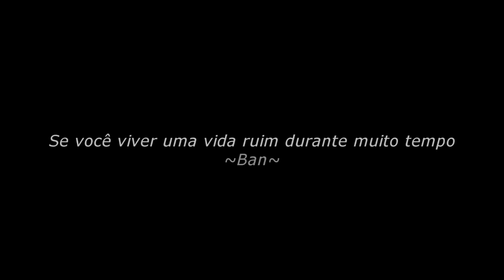Rap - Sofrimento Interno『 Ban, Todoroki & Yuu 』 | AniRap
▶ Compartilhe

🔼Produção Audiovisual🔽

▶ Mixagem
▶ Wallpaper
▶ Letra
▶ Edição

🔼 Contato Profissional 🔽

🔼Créditos🔽

▶ Voz: AniRap
▶ Letra: AniRap
▶ Mixagem: AniRap
▶ Edição: AniRap

🔼Letra🔽

Ban

Estava tudo tão perfeito até aquilo tudo
Eu vi quem amo padecer e me deixar no mundo

O demônio foi só uma peça, ele não foi o culpado
Foi por meu erro que você já não tá nos meus braços

E eu tô cansado sabe? De vagar nessa terra
Eu tô cansado de lutar nessa minha guerra interna

Ser imortal não tem valor se cê não tá comigo
Os dias passam e no fim me sinto mais sozinho

Eu queria me desculpar pois foi minha culpa
E nada poderá apagar nem mesmo com desculpas

O destino nos castigou, só me restou tragédia
A santa observa do céu o pecador na terra

Ela viu valor em um simples bandido, que nem tinha rumo ou lugar pra ficar
Ela deu motivos pra um ser corrompido sorrir novamente sem se preocupar

Vou te trazer de volta, Elaine eu juro, aguarde e o sofrimento terá fim
Pois minha vida só tem valor se cê estiver aqui

Eu perdi tudo, vago sozinho no mundo,  tentando fazer de tudo pra conseguir reverter
E o tempo passa e a vontade fica escassa, amargura presa na alma apodrecendo meu ser!

Já não importa
O mundo não tem sentido pra mim (Ban)
Essa revolta!
Começou só depois que te perdi (Yuu)

Me diz e agora?
Acha mesmo que eu vou te obedecer (Todoroki)
O sofrimento na minha mente já não me deixa viver!

(Todoroki)

Então me diga pai? Cê quer eu te obedeça?
Depois de tudo que cê fez espera que eu esqueça?

Eu não vou esquecer o que fez então pode anotar
Eu tenho nojo de você e do seu DNA

Então me diga ? Pra você valeu a pena?
Traumatizar seus filhos por conta do seu problema?

Não conseguiu vencer? Esse problema é seu!
Tudo que eu conquistar aqui será mérito meu

E se você quer saber eu não vou usar lado esquerdo
Com o poder da minha mãe eu juro ficar em primeiro

Eu não vou te dar o gosto de ver nossa semelhança
Já faz tempo que eu mudei e deixei de ser uma criança!

Dia após dia maltratados e cê não ligava
Me perguntando se minha mãe ainda me amava

E eu achava...
Até que ouvi ela dizer
Que pouco a pouco eu estava ficando que nem você

Já não importa
Essa revolta!

Já faz um tempo que eu soube da noticia
E eu vi todos em volta mandando eu seguir em frente

A ultima vez que eu a vi ela tava tão linda...
Eu não estava preparado, foi tão de repente

A minha irmã morreu
E levou algo em mim...
A vontade de levantar da cama eu perdi

Eu não quero ver a luz do dia nem sair da sala
Eu perdi tudo que eu tinha, não quero mais nada!

Nada vai mudar o que eu sinto, olhando pro seu retrato, eu vejo a pura inocência presente no seu sorriso
É que cê era o motivo pra eu tentar ser melhor só que isso não vale nada agora pois tô sozinho

E o que você queria? Que eu seguisse em frente?
Até o gosto da sua comida ficou diferente

Mesmo quando eu reclamava cê sorria de novo
E eu só quero sentir de novo esse maldito gosto...

🔼Tag🔽